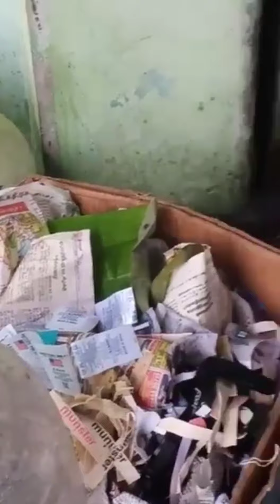What can a rat do to its children?